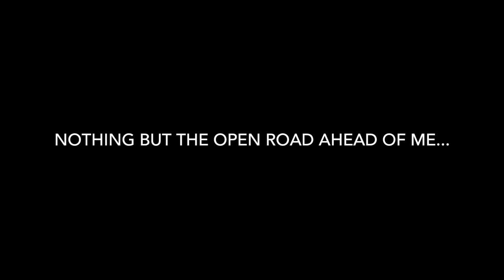Meeting Nathan East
A wonderful journey to meet my bass hero, Nathan East. I endured long hours in traffic, navigating the parking situation in LA, and standing behind some grooving' people, but it was well worth it. Nathan East has been one of the most influential bass players in my life and it was an honor to see him play and hear some of his stories in person.